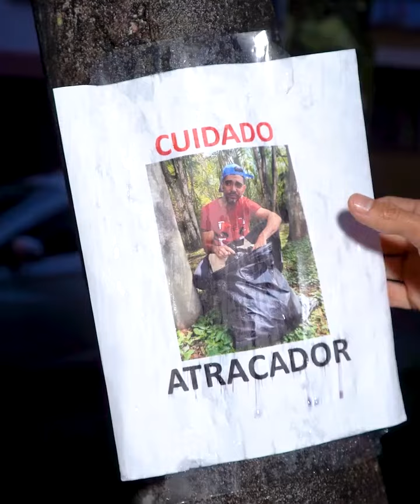Culpó a este vagabundo de algo que no hizo y sucedió esto.